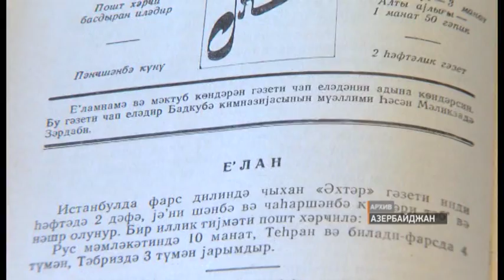Азербайджан-Турция.Дружба народов!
Монтаж - Ибрагим Наджафов, оператор - Руфат Алекперов